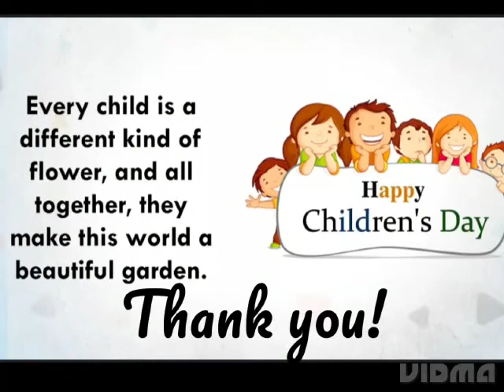CHILDRENS'DAY @ SLGS.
*"Children are the best creation of God, they spread joy and happiness everywhere"* This is a day to celebrate children and to inculcate the significance of this day in their hearts.